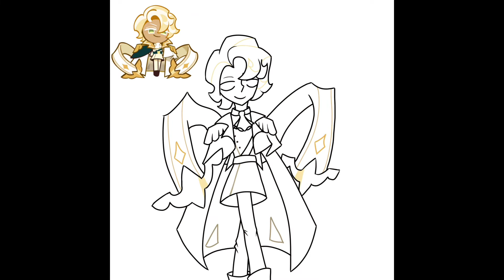Clotted Cream Cookie Speedraw | Cookie Run Kingdom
Man.
Really like his design! Also the cookie council story :0 very interesting. This was just a quick drawing taking a break from my Pokemon humanized series but don't worry Im working on the next episode :)
Also I noticed too late that I made his jacket a bit to small, as in game his jacket is more bigger than him but its ok lol.

Program I used to draw: IbisXPaint
Program I used to edit: imovie
Cookie Run: Kingdom - 'The Council of Heroes Vanilla Castle' Music Soundtrack (OST) HD 1080p